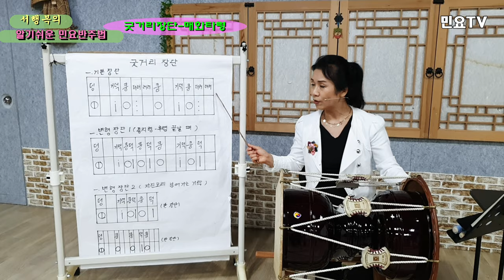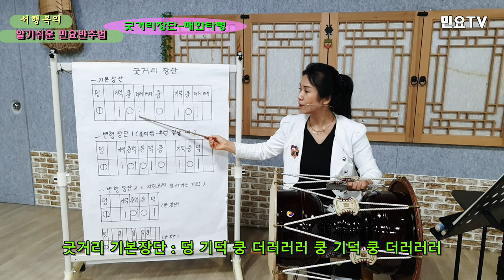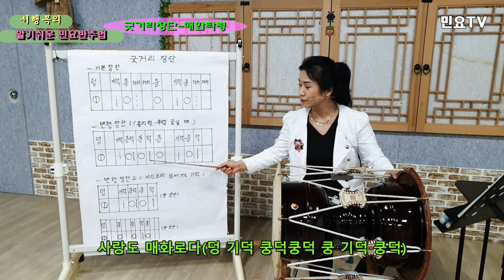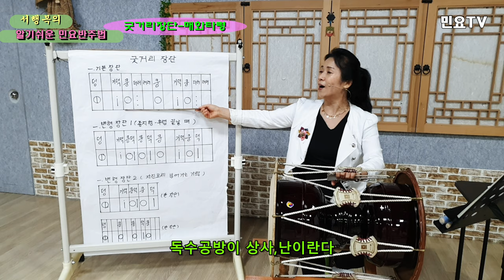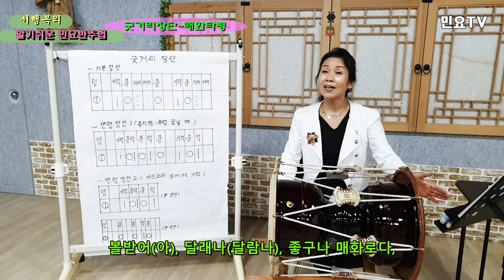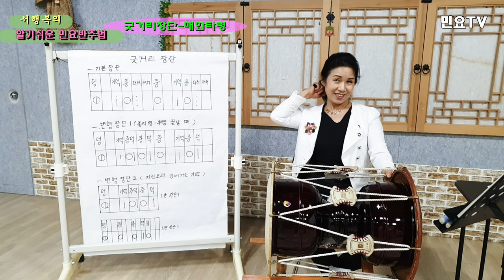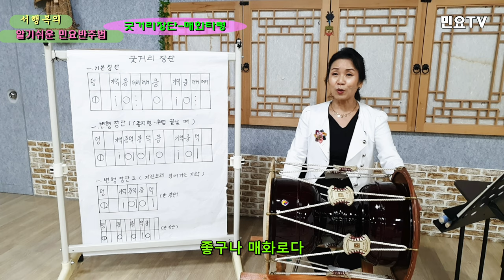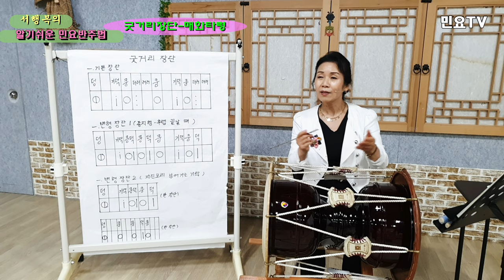경기민요 매화타령 부르면서 굿거리장단 배우기 ㅣ서행복의 알기쉬운 민요반주법, Korean folk song class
전국민 장구배우기 프로젝트 '서행복의 알기쉬운 민요반주법ㅣ 굿거리장단 배우기(기본, 변형) – 매화타령 :  Easy Korean folk song accompaniment of Seo Haeng-bok /Maehwataryeong, 韓國民謠 講習

‘장구(Janggu)’로 민요 반주하는 방법을 ‘서행복(Seo Haeng-bok)’ 강사와 함께 배워보는 코너로 ‘굿거리장단(Gutgeorijangdan)’ 을 배우는 시간입니다. 이번 시간에는 매화타령을 굿거리장단에 맞추어 노래합니다.